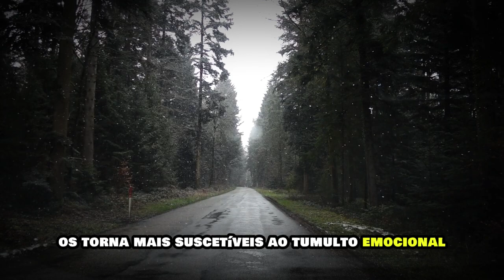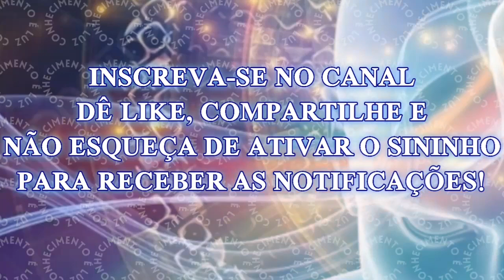Por Que as Pessoas Espirituais Sofrem Mais?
Desvendando os Mistérios do Sofrimento Espiritual: Por que as Pessoas Espirituais Enfrentam Desafios Únicos? 🌌✨ Explore conosco as razões por trás desse caminho, desde a sensibilidade profunda até a autodescoberta. CrescimentoEspiritual ReflexãoInterior IsolamentoeConexão LimpezaEmocional CriseExistencial SabedoriaDoSofrimento 📖🧘‍♀️ JornadaEspiritual CompreensãoProfunda ConsciênciaSensível 🌈🕊️ Não perca esse mergulho na espiritualidade e transformação pessoal! 🌟🙏